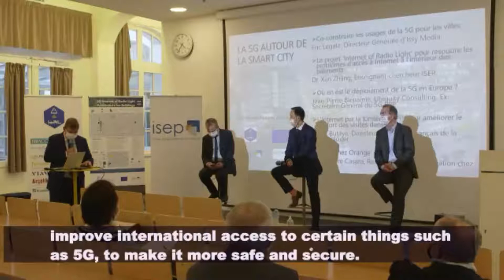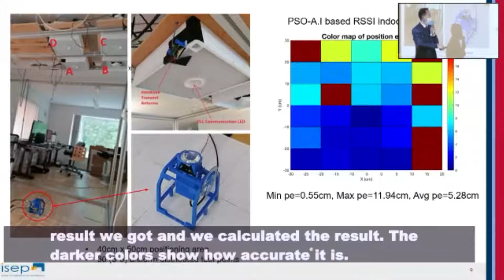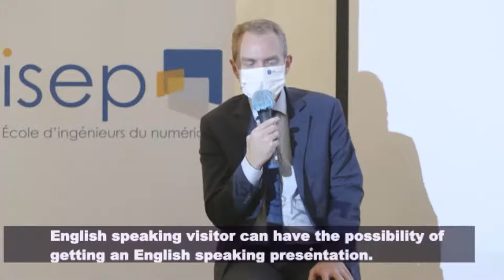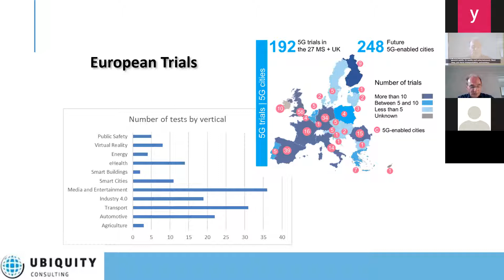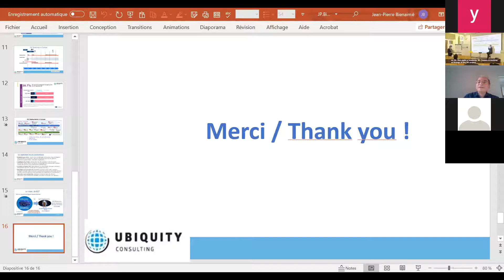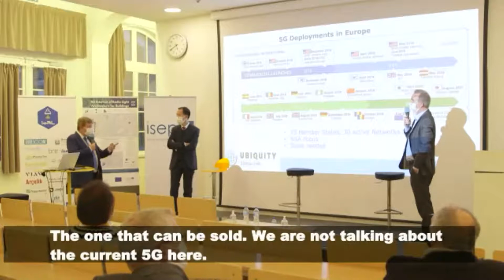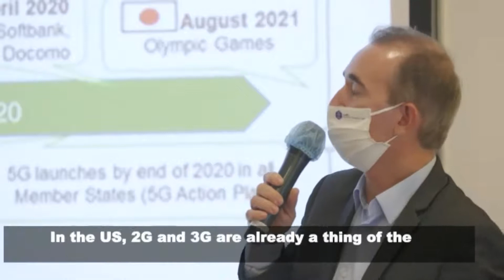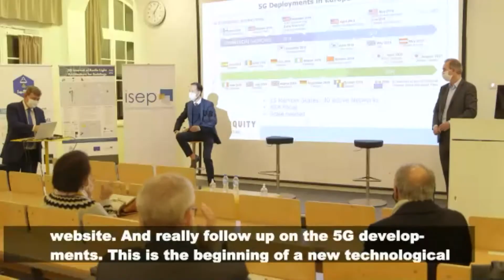5G : quels usages pour les villes ?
Table-ronde organisée le 26 octobre 2020 sur le campus de l'ISEP à Issy-les-Moulineaux à l'occasion de la fin du projet européen IoRL (Internet of Radio Light).